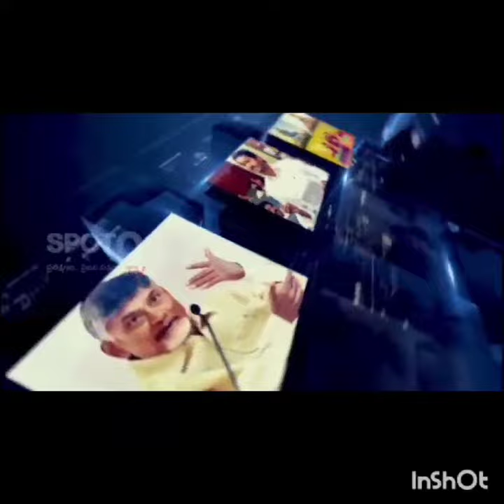2This is not the government of Me Jaganna